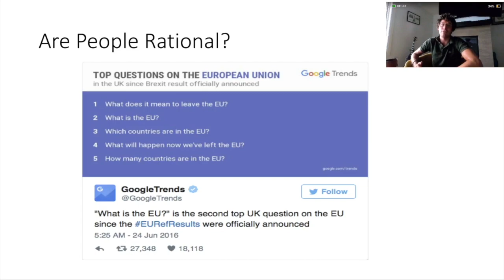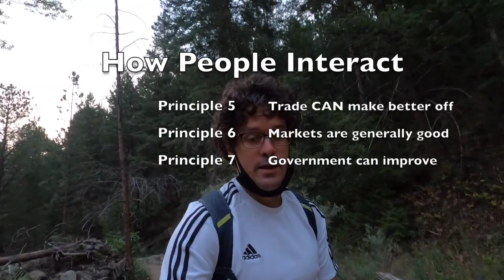Principles of Macroeconomics - Ch 1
- This video is about Principles of Macroeconomics - Ch 1